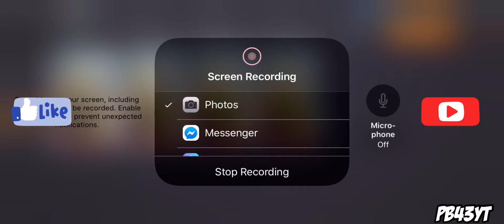101 DOMANTAS SABONIS PACK OPENING IN NBALM 20!!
TAGS (IGNORE)

nah live mobile collab
nba live mobile guess who
nba live mobile coin method
nba live mobile coin glitch
nba live mobile sniping